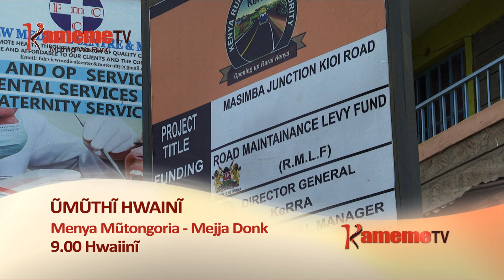Menya Mutongoria Waku : Mejja Donk Promo